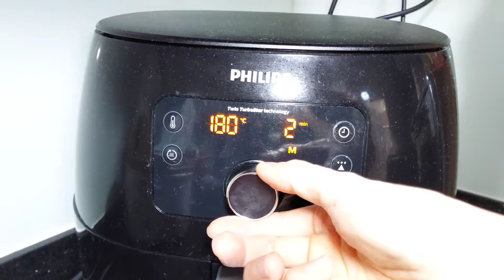Curry Beef Stew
Please see ingredients listed below for your easy reference.

Ingredients:
1) 1kg Beef golden coin muscle
2) 2 russet potatoes
3) Shiitake mushroom
4) Ready mixed curry paste
5) 200ml coconut milk
6) Lemongrass (optional)